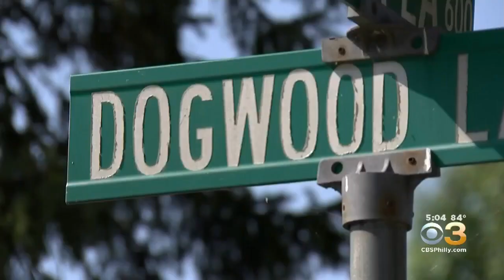Feds Break Up International Drug Trafficking Ring With Alleged Ties To Local Sheriff's Deputy